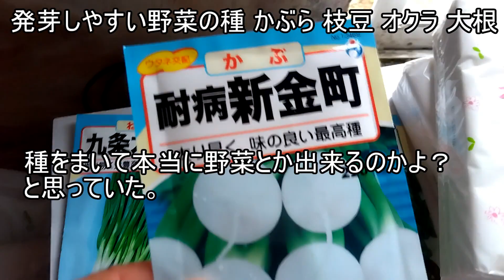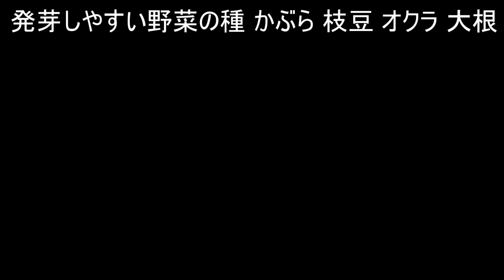発芽しやすい野菜の種 芽が出るまでかぶら 枝豆 オクラ 大根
種まいて本当に野菜とか出来るのかよ？と思っていた。
私の場合、かぶと枝豆とオクラの発芽率が高かった。
９０％位の確率で発芽した。
大きく育てる以前に発芽しないと何もならない。
やっぱ植える時期というか温度なのか、ニンジン
が７０％位で発芽しまくる時と１０％も発芽しな
い時がありニンジンは植えるのをやめる事にした。
大根もかぶみたく発芽しやすいはずなのだが、
２０％位しか発芽しなかった事があり、謎だ。
ネギが育ちやすいしと思い玉ねぎを植えたら
１０％以下でブロッコリーは５％位しか発芽
せず、結構な広さの草抜いたのに発芽しないって
なんだよ？の感じを味わった。
このかぶ全部同じ日に種を撒いたのだが、場所によって
大きくなる所とならない所がある。肥料は同じものを
使ったのだが、謎だ。

種の発芽条件　種を発芽させる方法　発芽率を上げる